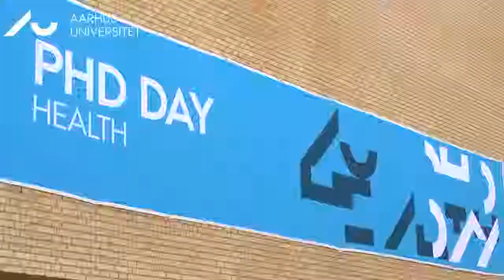Ph.d.-dag trak fulde huse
Mere end 600 ph.d.-studerende og vejledere fremlagde og diskuterede deres seneste forskningsprojekter ved den årlige ph.d.-dag på Health, Aarhus Universitet. Se videoreportage fra dagen.